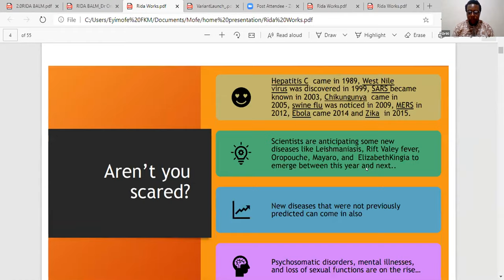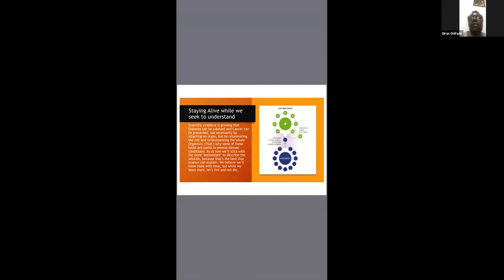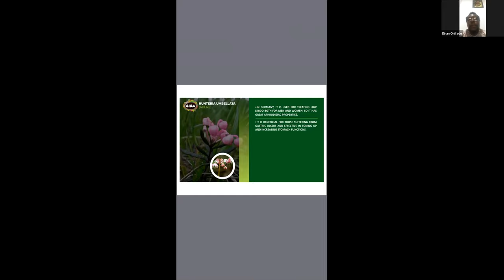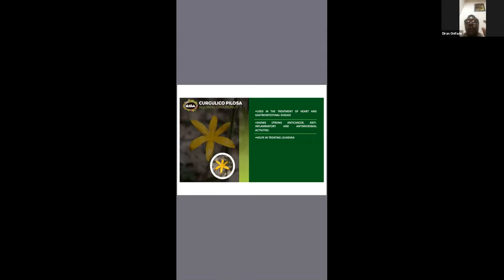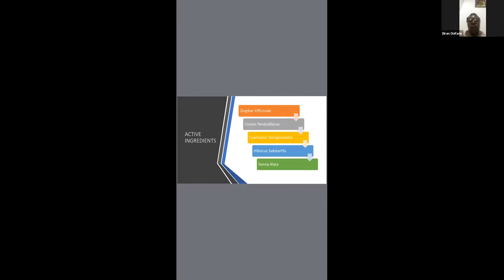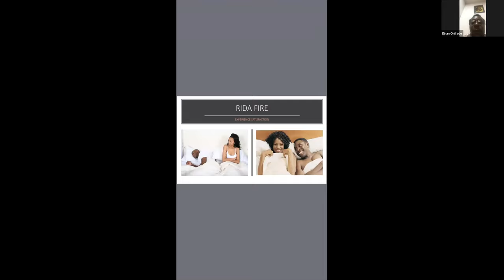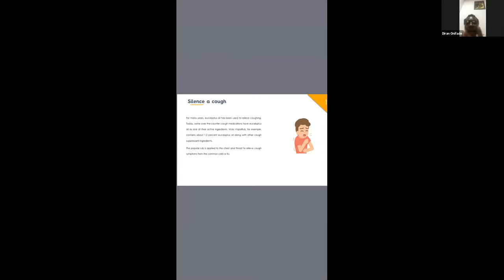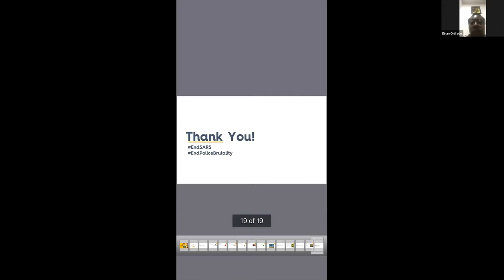How and Why Rida Works - Dr Diran Onifade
Introduction to Herbal Medicine Day 3